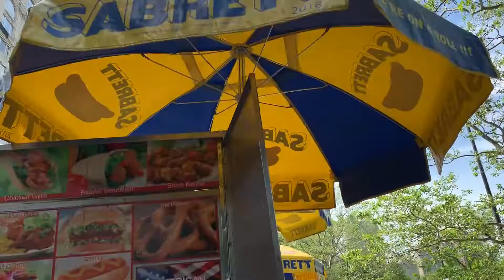【4K】🇺🇸🗽Walking around Central Park South in New York City🎧, New York, United States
🇺🇸🗽I was walking around Central Park South area in Midtown Manhattan, New York City, New York, United States.
It’s about 6 minutes of recording. I enjoyed it a lot. Please check it out!

It's in the United States took by Apple iPhone XS Max【4K video Dual OIS Dual 12MP rear cameras】

Thanks again

😃Awesome! 😃

And also this is the link below for New York Videos from our playlist.

Thanks!